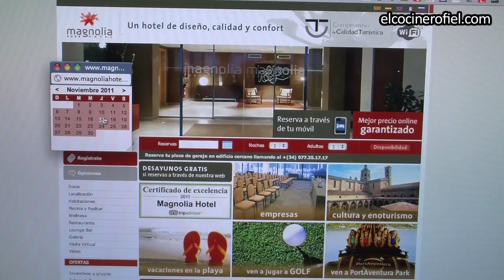HOTEL MAGNOLIA 4* (SALOU)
Hotel Magnolia
C/ de Madrid, 8  43840 Salou
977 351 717